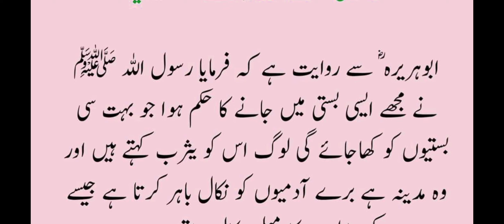RASOOL ALLAHA SAW KA FORMAN